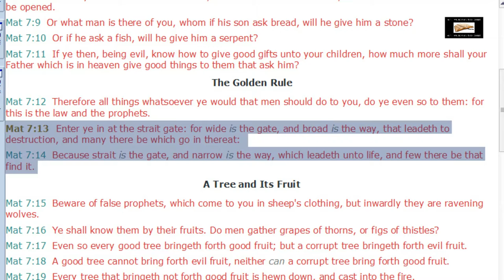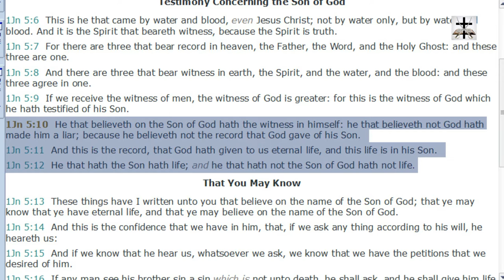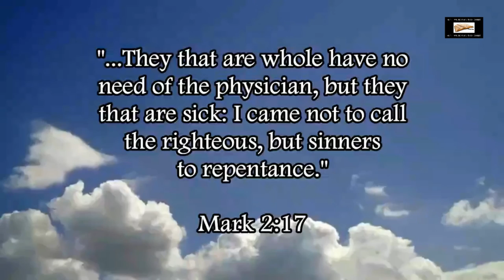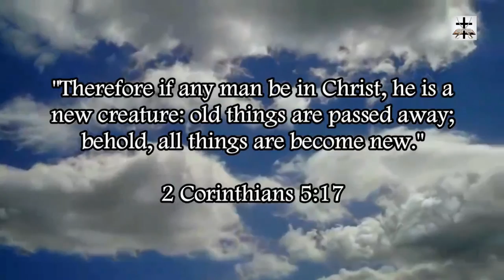Billy Graham's Ecumenism Refuted In Matthew 7:13-14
Billy Graham’s Jesuit ecumenism is addressed directly by Jesus Christ in Matthew 7:13-14 and the apostle John in 1 John 5:10-12.